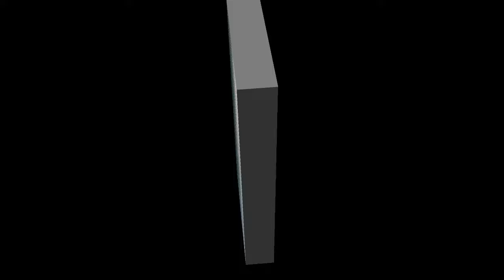【新潟エギング 2024年】 朝マズメ 明るくなると釣れないのはなぜ？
9月下旬、朝マズメはウインドブレーカーを着ないと寒いくらい
それでも、順調にサイズアップしたアオリイカを求めて暇さえあればエギングしてます。
そんな中、朝マズメで明るくなると釣れなくなる事案が数回続き、なぜ？と思っていた...、
そしてその原因が何となくわかった。
今回はそんな内容の動画です。

【おことわり】
釣り堀や管理釣り場など、オープンな釣り場以外では、場所や名称などを非公表にしています。